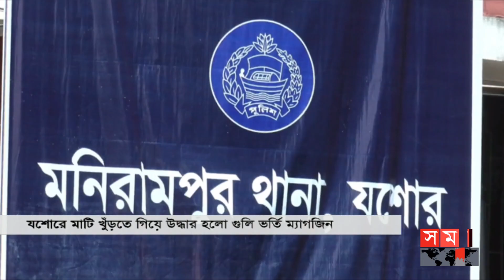মাটি খুঁড়তে গিয়ে বেরিয়ে এলো গু-লি ভর্তি ম্যাগজিন | Ancient Ammo Found in Jessore | Somoy TV